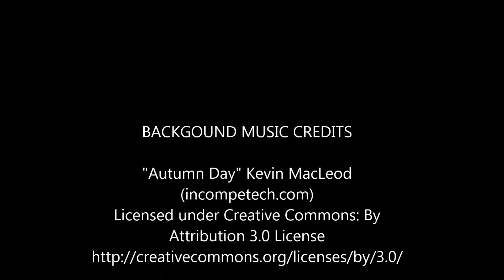Japanese Garden (Portland, Oregon)